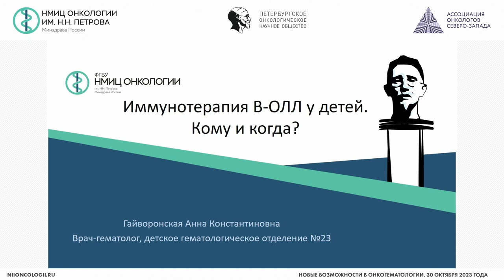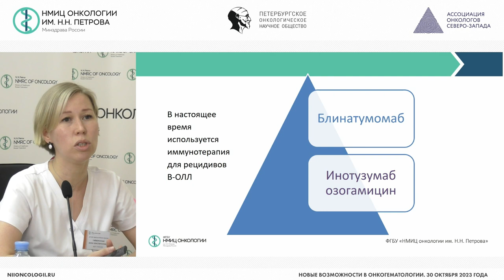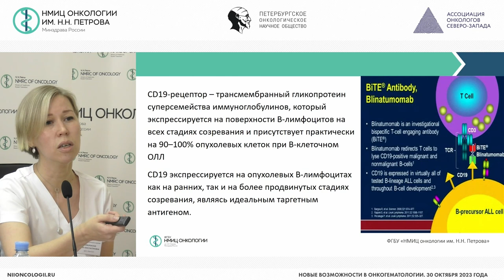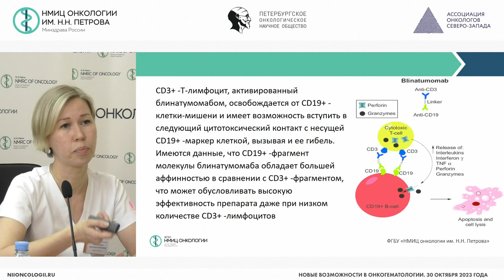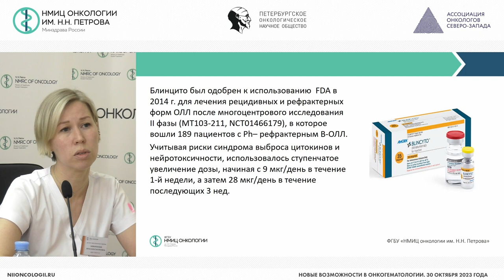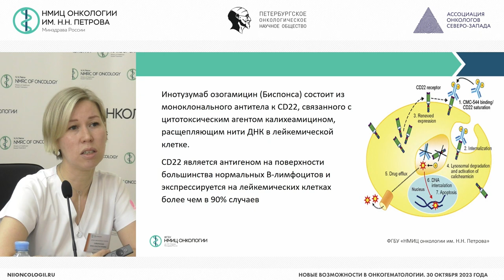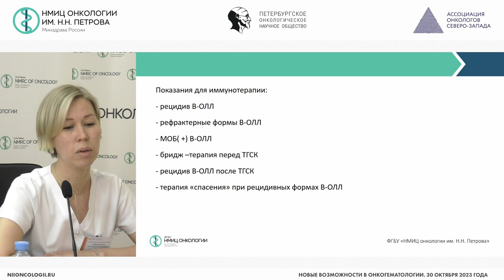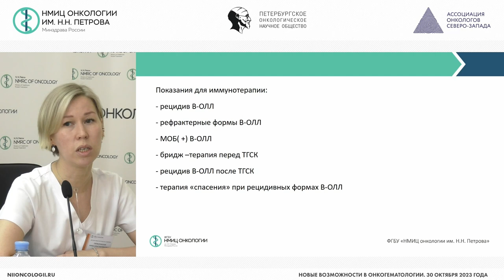Возможности иммунотерапии В ОЛЛ у детей кому и когда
Гайворонская Анна Константиновна – врач-гематолог детского гематологического отделения НМИЦ онкологии им. Н.Н. Петрова, г. Санкт-Петербург